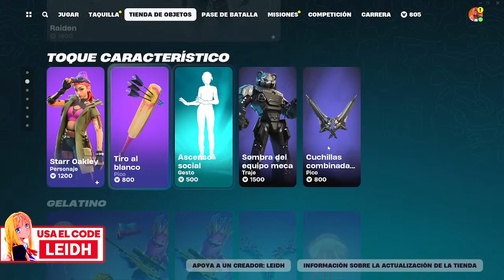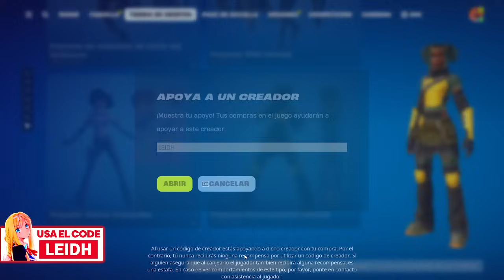NUEVO BAILE *ASCENSO SOCIAL* NUEVA TIENDA FORTNITE HOY 25/01/24 - TIENDA DE FORTNITE 25 DE ENERO